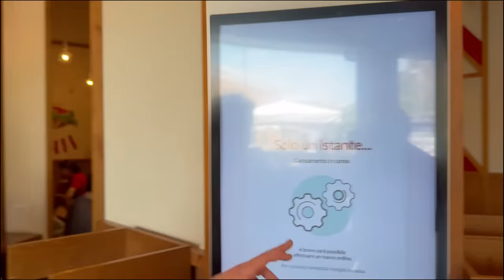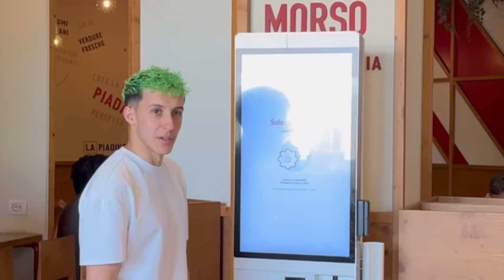REGALO A TEKNOYD LA MOTO DEI SUI SOGNI. (INCREDIBILE)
In questo nuovo divertente video compro finalmente la tanto attesa moto dei sogni per TEKNOYD la sua reazione epica vi lascerà a bocca aperta.